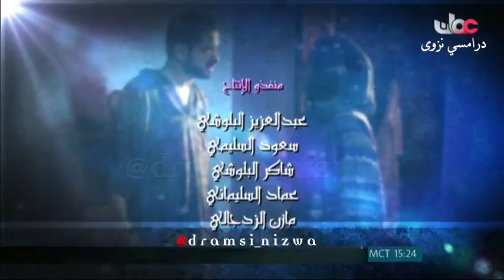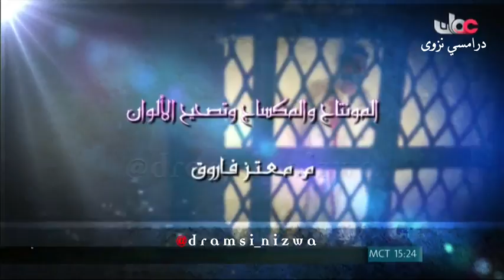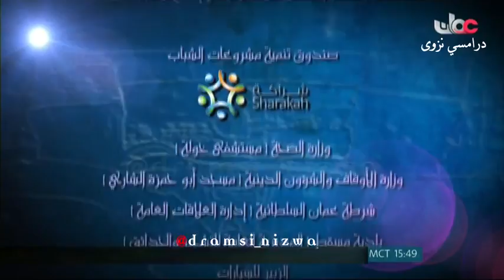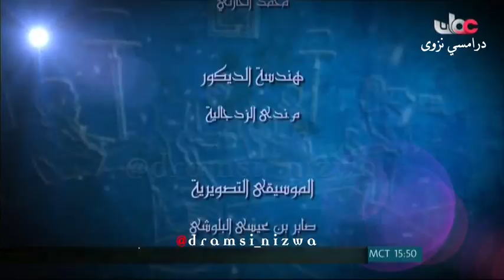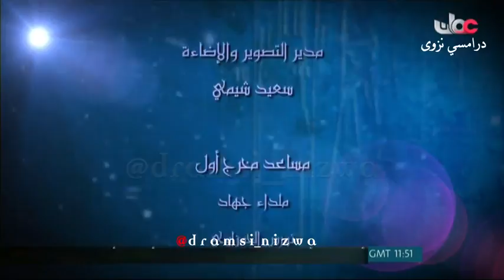المسلسل العُماني دين ودنيا ( التحقق من الخبر ) انتاج 2012م